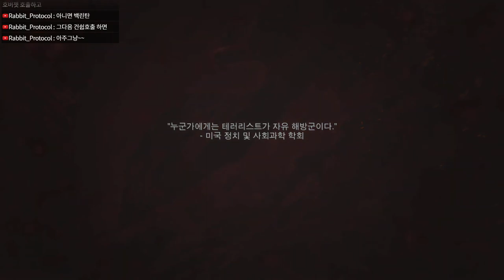[03] 콜 오브 듀티 모던 워페어｜왓섭! GAME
★게임정보★
《콜 오브 듀티: 모던 워페어》는 인피니티 워드가 개발하고 액티비전이 발매하는 1인칭 슈팅 게임이다. 《콜 오브 듀티 시리즈》의 16번째 작품으로, 모던 워페어 시리즈의 리부트 작품에 해당한다
출시일: 2019년 8월 23일
모드: 일인용 비디오 게임, 멀티플레이어 비디오 게임
플랫폼: 플레이스테이션 4, 엑스박스 원, 마이크로소프트 윈도우
개발: 인피니티 워드, High Moon Studios, 비녹스, 레이븐 소프트웨어